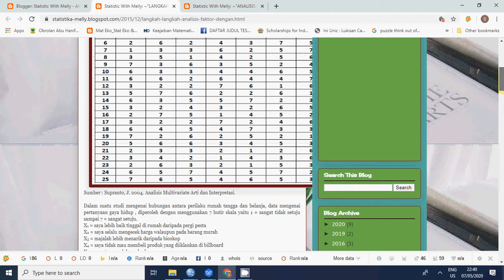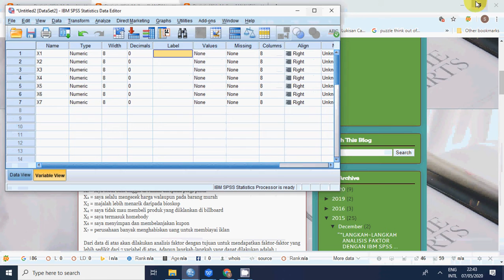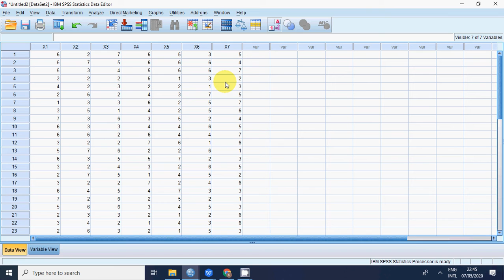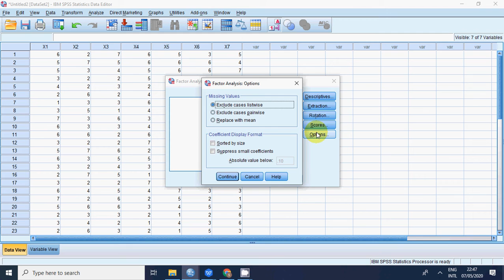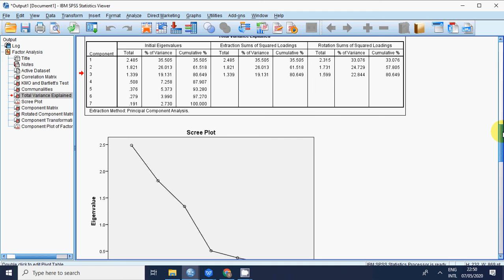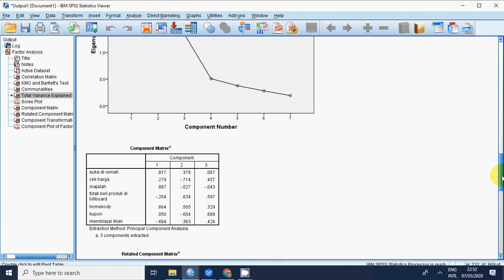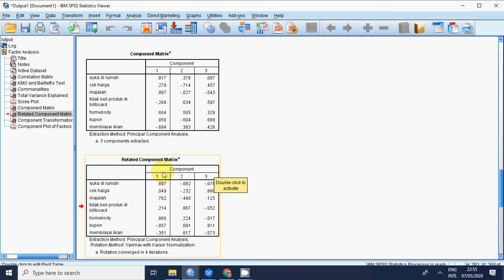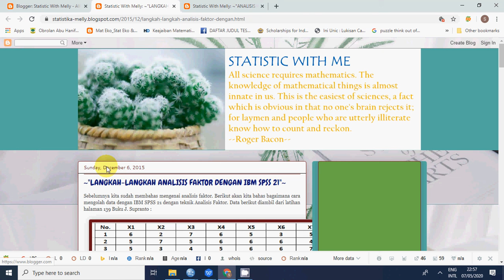ANALISIS FAKTOR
Ini adalah lanjutan dari artikel yang sudah pernah di posting beberapa tahun yang lalu yaitu Analisis Faktor dan Langkah-Langkah Analisis Faktor dengan IBM SPSS 21. Dalam materi kali ini yang dibahas adalah langkah-langkah analisis faktor langsung menggunakan IBM SPSS 21.00 dan interpretasi hasilnya. Data yang digunakan dapat dilihat pada Langkah-Langkah Analisis Faktor dengan IBM SPSS 21.